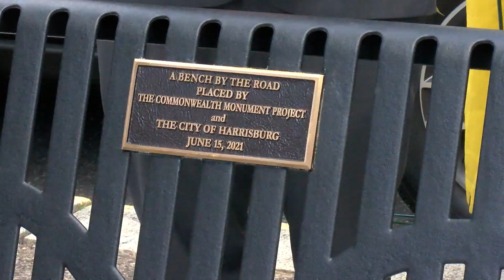Toni Morrison bench unveiled in Harrisburg as part of first African American monument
A new donated bench, named after the late author Toni Morrison, was unveiled Tuesday directly in front of the Old 8th Ward monument that was erected last year on the Capitol grounds in Harrisburg.